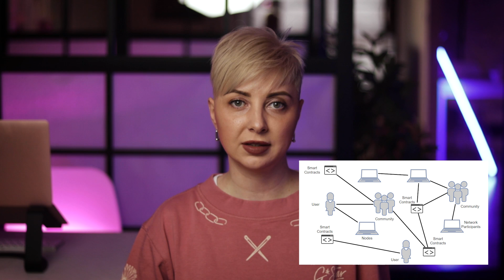What is DAO? How DAOs work, Ethereum fork, Maker DAO, Aave, Uniswap, Ukraine DAO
This is the Blockchain Marketing channel, Daria Volkova is here, and the term DAO comes to my attention. What is a DAO, and why has this form of community interaction become so popular? What failure happened to the world's first DAO in 2016? Which DAOs are the most successful so far?

In this video, I talk about the goals of creating decentralized autonomous organizations and their social impact. In addition, I provide some great examples such as Maker DAO, Aave, Compound Finance, Ukraine DAO and others.

🔔 Follow Daria’s Web3 Strategy channel to be informed of the most exciting on business and marketing in Web3!

🧑🏼‍💻 About Daria:
Daria Volkova is a Brand Marketer and B2C, B2B and DevRel Communications Expert for Web3 Products. She has been working with blockchain products since 2017, leading a marketing and brand direction. Daria works with corporate clients on Marketing and with individuals (Founders and C-level) on a Personal Brand Strategy.

Timing:
00:00 - What is DAO?
01:45 - Modern DAOs and their social impact
02:00 - The DAO project and its history in 2016
03:10 - The retrospective of creating DAOs from 2018